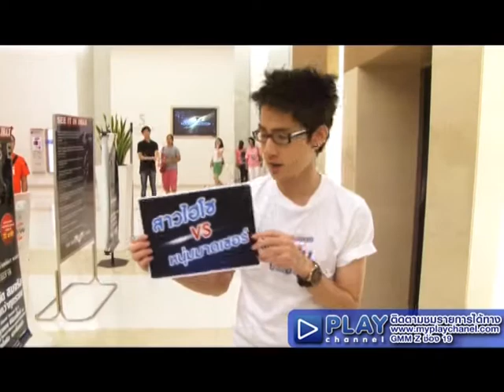SMILE CHALLENGE ท้ายิงฟัน ประชันยิ้ม Ep.7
ภารกิจ SMILE CHALLENGE ท้ายิงฟัน ประชันยิ้ม
โดย Close Up WHITE NOW
ภารกิจ ตามหาคนที่ยิ้มสวยที่สุด
โดยผู้ท้าชิงรอยยิ้มทั้งสองคนต้องมา ประชันยิ้มใน Tooth SMILE CHALLENGE
เครื่องไว้รอยยิ้ม ซึ่งผู้ท้าชิงทั้งสองคน มีโอกาสยิ้มคนละสามครั้ง
โดยเลือกครั้งทที่ได้คะแนนสูงสุด ใครทำคะแนนได้สูงกว่า
ยิ้มรับเงินรางวัล 1000 บาท พร้อมกับ Close Up White Now
ส่วนใครที่ได้คะแนนน้อยกว่า ก็รับ  Close Up White Now ไปใช้ให้ฟันขาววิ้งทันที่ที่ใช้กันไปเลย

โจทย์วันนี้ คือ สาวไฮโซ VS หนุ่มมาดเซอร์

ติดตามรับชม SMILE CHALLENGE ท้ายิงฟัน ประชันยิ้ม ได้ในรายการ Play Gang
ทุกวันจันทร์-ศุกร์ เวลา 18.00 น. ทาง Play Channel